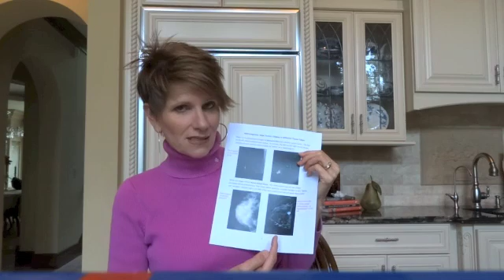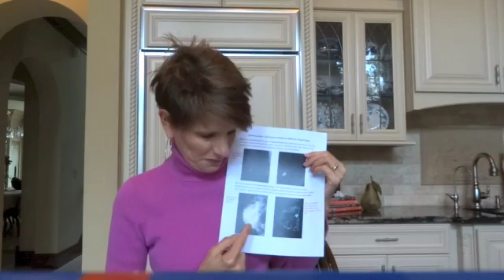Breast Cancer Diagnosis delayed because of dense tissue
My breast cancer diagnosis was delayed 5 years because I had dense breast tissue.  No one explained to me how density impacts a mammograms ability to reveal cancer.  No one told me that I was at a higher risk for cancer because of density.I had 4 mammos in a row read as normal when I actually had cancer.